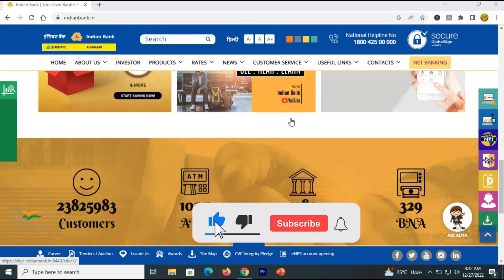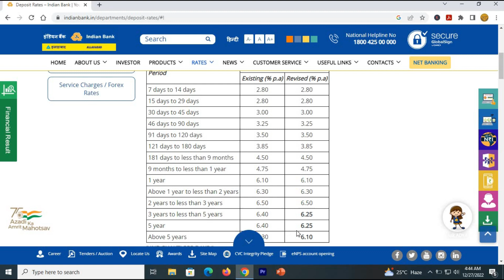Indian Bank Fixed deposit interest rates||December 2022||Higher Rate of interest 2022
This video is about the Indian Bank Fixed deposit interest rates effective from December 2022